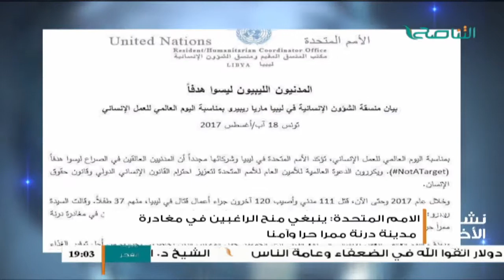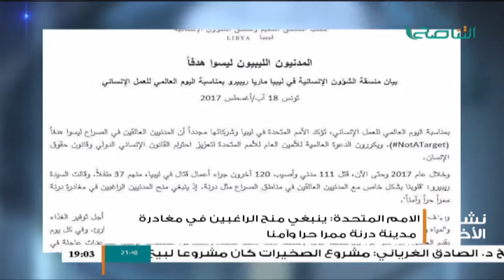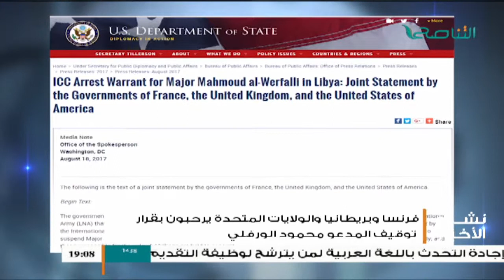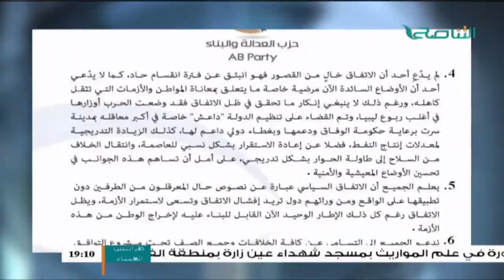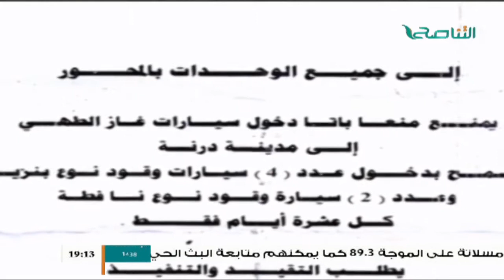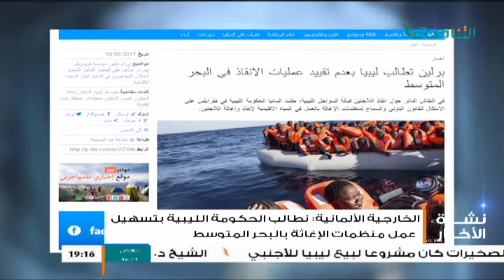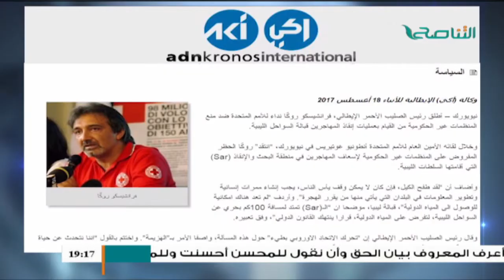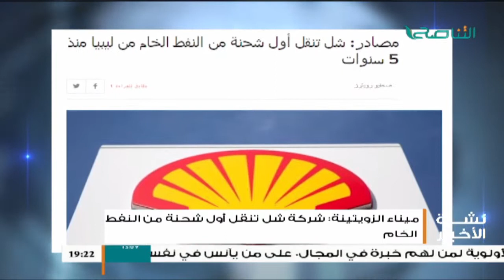نشرة أخبار الساعة 7:00 مساءً | 19 - 08 - 2017